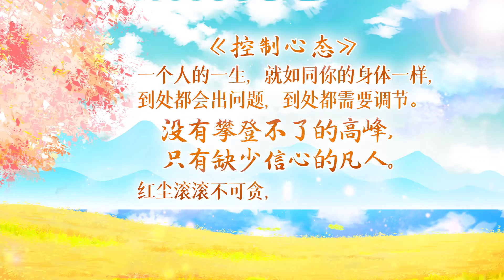卢台长【师父每日佛言佛语】控制心态 2021年3月10日 3-1《控制心态》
11 CHANG CHARN ROAD #05-01, SHRIRO HOUSE, SINGAPORE 159640.

《控制心态》

一个人的一生，就如同你的身体一样，
到处都会出问题，到处都需要调节。

没有攀登不了的高峰，只有缺少信心的凡人。

红尘滚滚不可贪，
欲海沉沦不可得。
虚幻颠倒梦一场，
学佛离幻志如钢。

“私欲”是人的一种自怜自爱的产物，
它只会让你变得越来越可怜。

心态要常保持正念。
心态就是你心里对某个人或一件事情的态度，这个态度来自于你的六根。
干净的六根，会有一个好的心态；
污浊的六根，会使你在人间变得非常的苦恼。

拥有一个坦荡清净、纯洁的心态，
你的心态一定会变得光明磊落。
拥有一个不争不贪的心态，
你的心将会处之坦然。